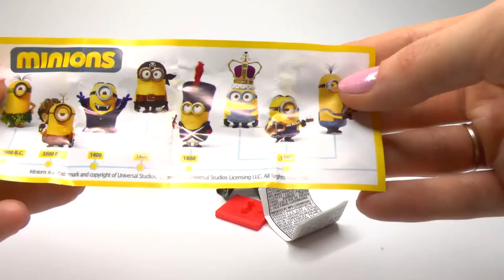Minions Minion Vampire Stuart Surprise Eggs Minion Toys Kinder Surprise Baby toys Nursery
Minions Minion Vampire Stuart SurpriseEggs Minion Toys KinderSurprise BabyToys Kids toys Zoom in Full HD video.
Stuart - one of the minions. It refers to the one-eyed minions short, he loves bananas. Stuart was one of the minions who lived in the Arctic. Then he, along with Bob and Kevin went to look for a new host. He worked for Scarlett Overkill, and then - on the Grew.
Hi guys!...Today we'll show you what is inside of one of the Kinder Surprise Chocolate Eggs of a series of Kinder Eggs with Baby Toys...boy toys, girls toys, education toys and learning toys...Surprise Eggs nursery rhymes for kids.
Watch us and see a tiny part of what hides inside the Surprise Egg to maximize. in HD video.
●✔ Do not forget the thumbs up!
●✔ Do not forget to leave your opinion in the comments!

For more nursery rhymes, baby songs, rhymes for kids, fairy tales, stories for kids, audio books in picture and video, children's books, educational games, nursery rhymes songs, nursery rhymes videos, surprise eggs, kinder surprise, furuta Surprise Eggs, Disney Pixar Cars, Super Mario Mickey Mouse, minions, avengers assemble, spongebob click below: